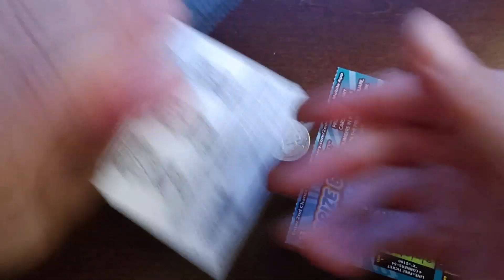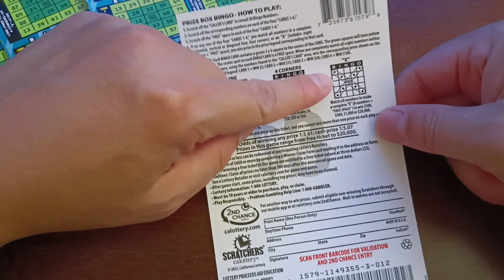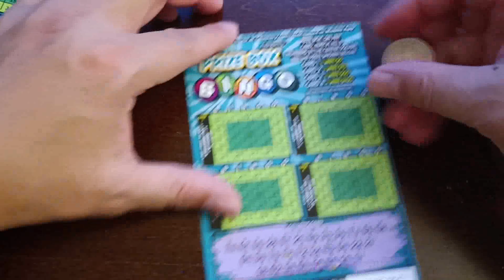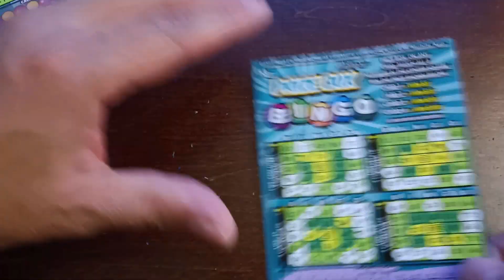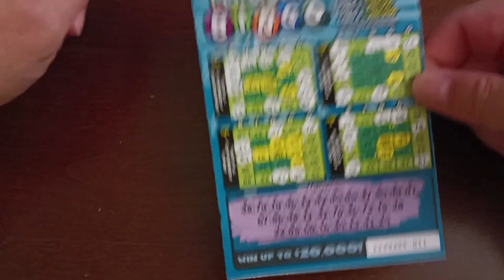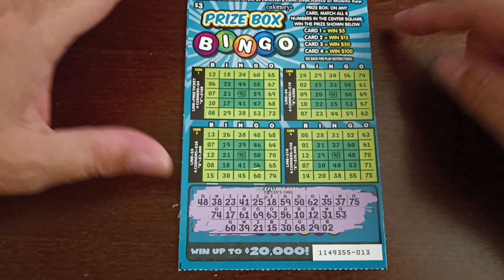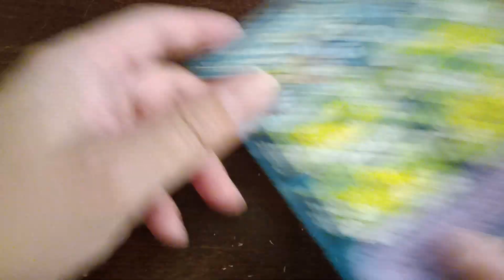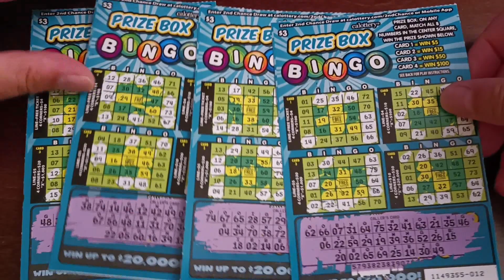Lottery Ticket Scratchers: 10-21-23: 4 Ticks costing $12. What Did I Win?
I had 4 Tickets in consecutive order ($3 tickets) that I had bought.  Total cost I spent on them is $12.  What are my chances of getting at least a winning ticket?  Today is October 21st, 2023.  Watch the video and scratch the tickets with me to see if I win anything?